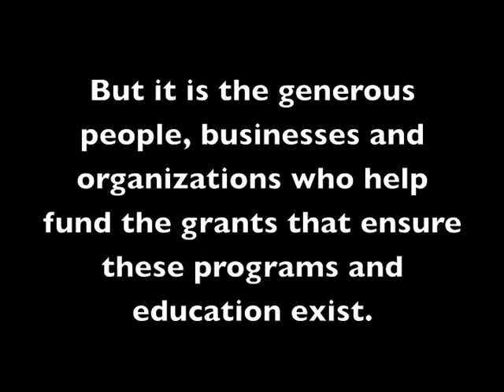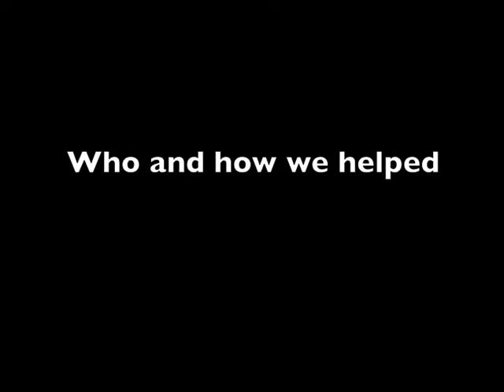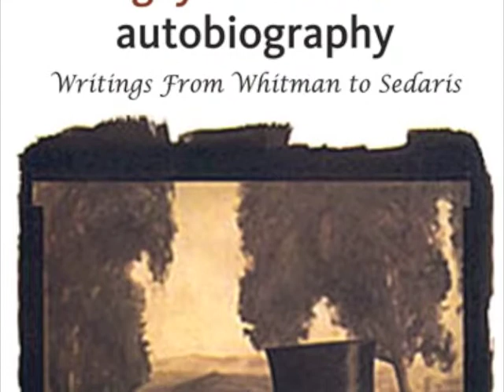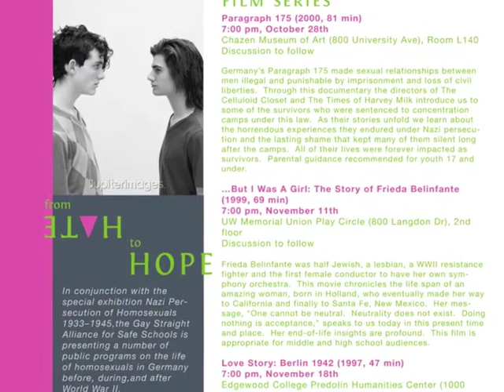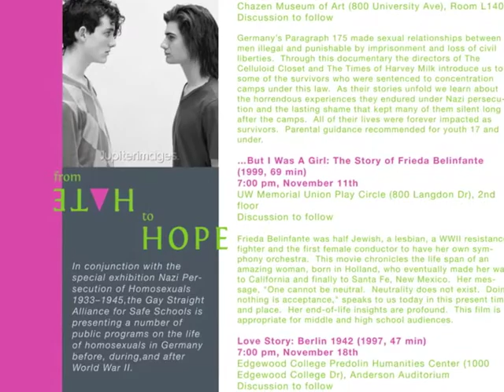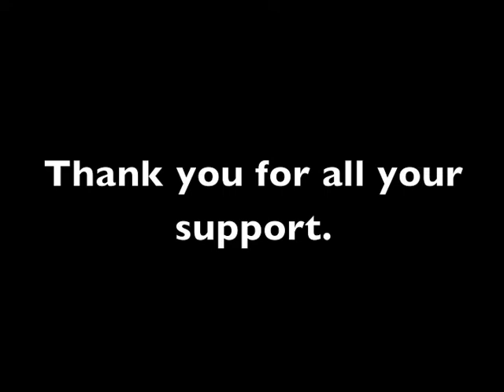New Harvest: How We Help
This is a video compilation of the people and organizations New Harvest Foundation has helped by awarding grants. New Harvest is a non-profit that supports LGBT groups and orgs in south-central Wisconsin.